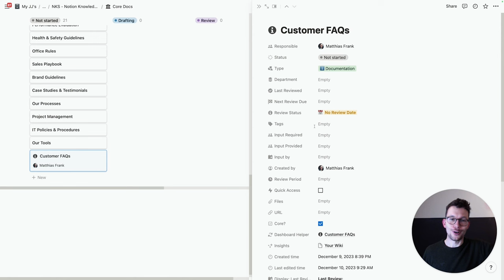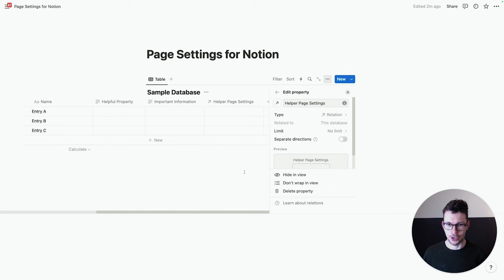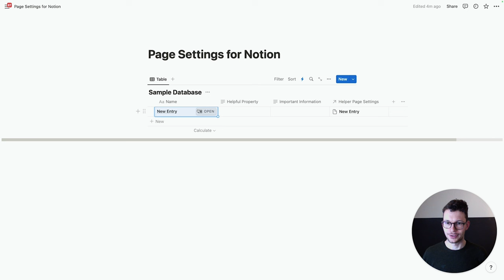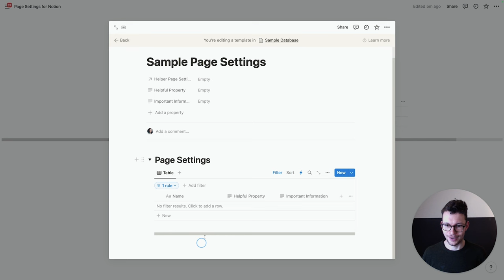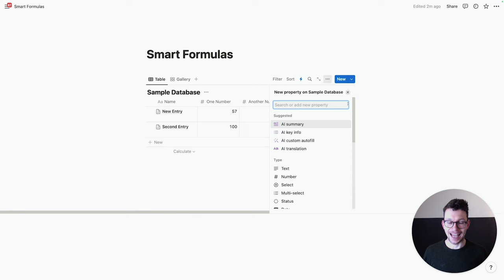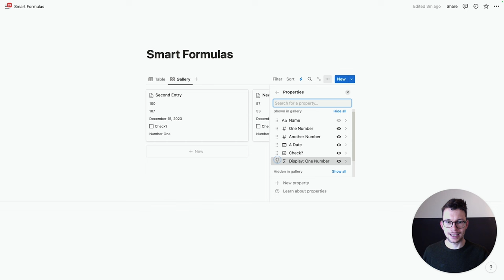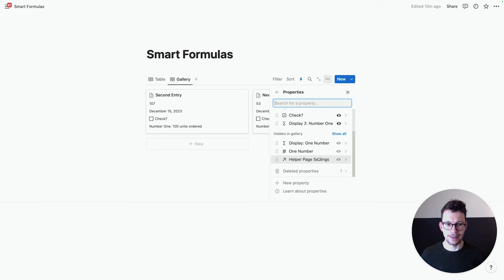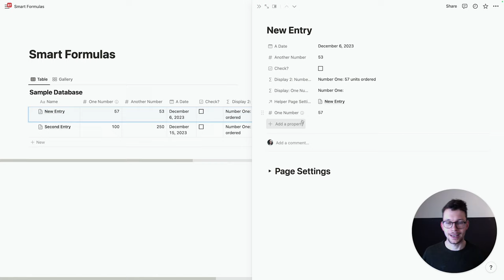Three Tricks Notion Experts Use To Build Great Workspaces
How to take your Notion Setup from good to great

Notion is an amazing and powerful tool, but it can also get overwhelming fairly quickly. Particularly when building Notion Workspaces for others, you need to keep things simple and accessible.

Whether you're a Notion Template Creator, Consultant or the in-house Notion Champion for your team, in this Notion Tutorial you'll learn three key tricks to build better workspaces.

First, you'll discover the single best use case for Notion Automations: adding page settings to Notion. You can now finally edit Notion Properties inside the body of the page. It's one of my favourite new workarounds.

Second, I'll show you an easy Notion Formula to include in your builds. While formulas often make things more complicated, this one will do the opposite.

And last but not least, we take a quick look at a recent Notion feature release. It's a small quality of life update, but the potential impact when used in the right way is enormous.

MY FREE NOTION TUTORIAL 👇🏼

BECOME A NOTION PRO & AUTOMATION AVENGER:
📩  Join 11,000+ tech-loving productivity fans who are levelling up their Notion & Automation skills:

Interested in tailor-made solutions to help your business waste less time and get more done?

Interested in getting your product or brand in front an audience of 11,000+ tech-loving productivity fans who who are interested in tools and products that help them lead better lives?

Chapters:
00:00 Intro
00:48 How to edit Notion Properties inside a page
02:26 The Best Use Case For Notion Automations
04:50 Creating Advanced Page Settings for Notion
06:28 Creating a helpful Notion Formula Assistant
10:48 How to add Notion Property tooltips
11:47 Outro

Notion and the Notion logo are trademarks of Notion Labs, Inc., and are used here with permission.